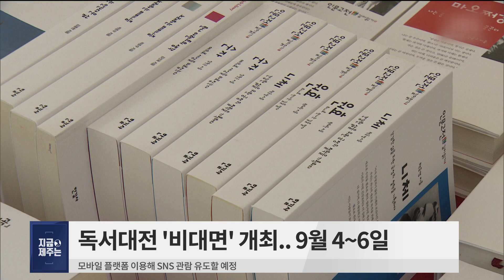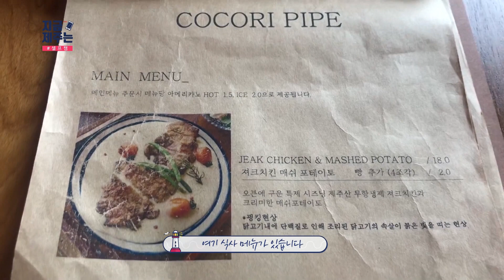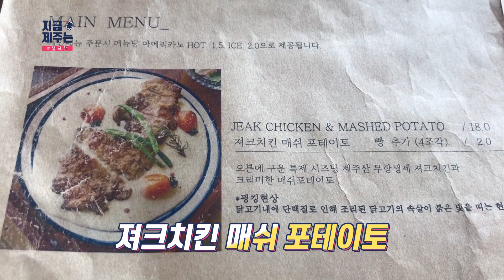[20년 8월 25일] 지금 제주는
장소 : 코코리파이프

주소 : 제주 제주시 애월읍 하귀6길 22

비고 : 애월 바다를 보며 분위기 있게 밥을 먹을 수 있는 레스토랑